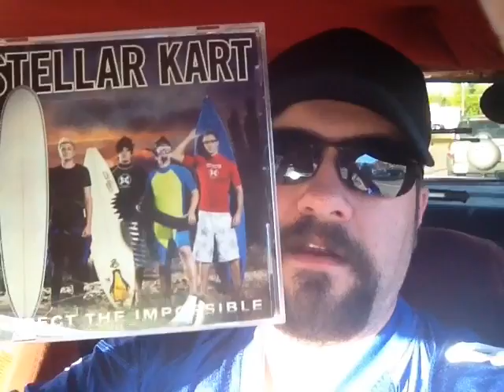KYM Vlog 5-11-16 Part 2 (Know Your Music) - Because I Don't Edit My Videos...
Thrift store music shopping results.
Know Your Music!